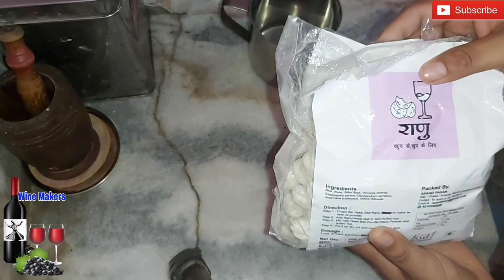Handiya Beer full recipe with Ranu | हर्डिया बीयर बनाये रानू गोलू से | Rice Beer make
Buy Ranu balls Whatsaap no. 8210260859

buy cheap price wine making products through email
don't ask any wine making questions on email

if you want my WhatsApp number then join me below video

Triple scale hydrometer with jar & Thermometer buy on Amon

Siphon filter pipe for Bottling buy on Amazon

Red Star Cuvee Yeast buy on Amazon

Airlock Grommet rubber buy on Amazon

Airlock S type buy on Amazon

Digital thermometer for brew Beer buy on Amazon

malt extract powder buy on Amazon

Bentonite for Wine clean buy on Amazon

Food grade plastic jar with tap 20 liter buy on Amazon

https//amzn.to/3j5LqDE

Beer Bottles plastic caps buy on Amazon

Glass Bottles for wine buy on Amazon

Glass Bottles buy on Amazon

magnetic starter buy on Amazon